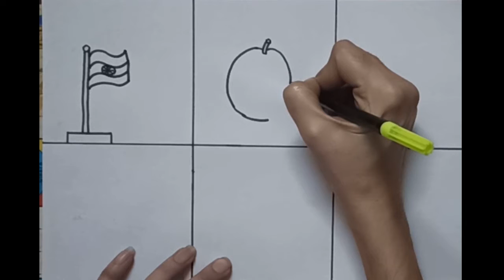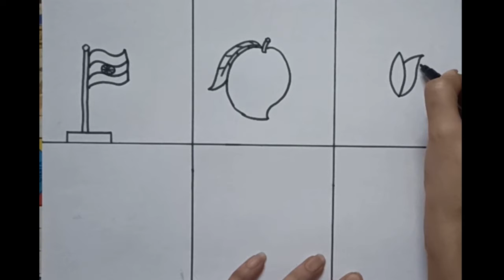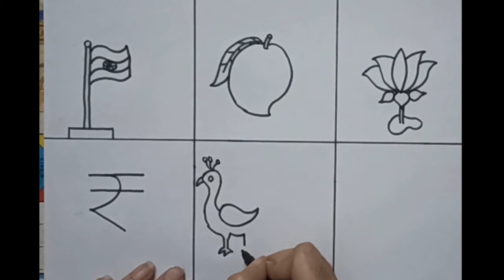National Symbols of India drawing PART- 1 | National festivals of India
How to draw National Symbols of India. National symbols drawing. easy Drawing - how to draw - Draw - drawing - How to Draw easy - how to draw Step by Step - Easy steps to learn drawing by Niyu'z Art.